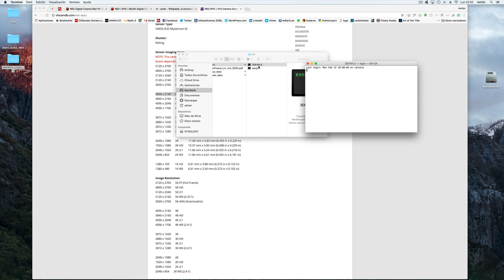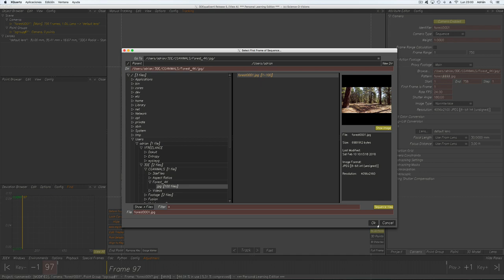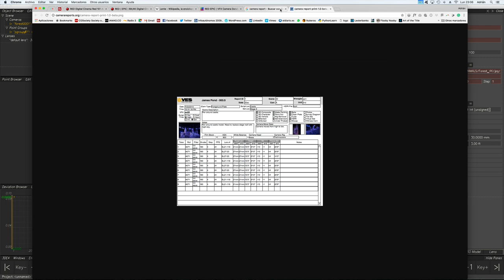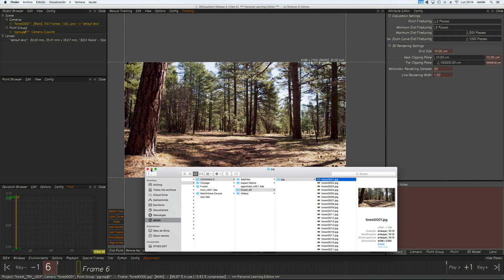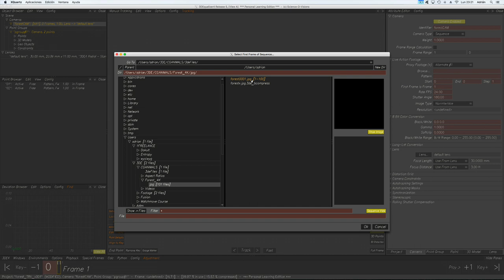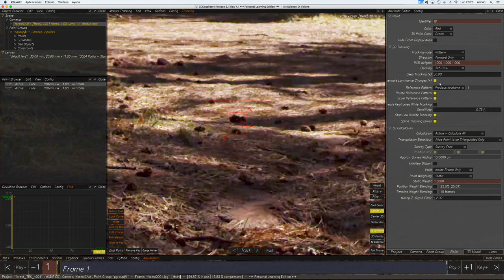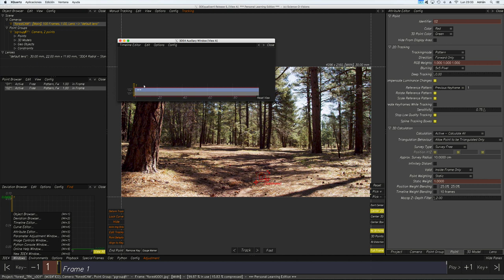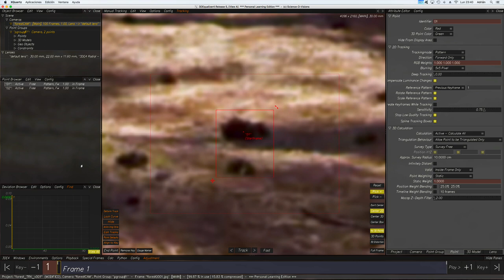Curso Matchmove con 3DE Parte 2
Curso de matchmove realizado en el año 2017 para la plataforma CG Animals.

Introducción al interface y pasos básicos